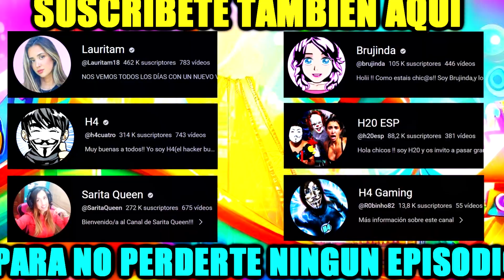UN PAYASO DE LA DEEP WEB ATACA A ALEJO IGOA Y PARCERICO !!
En un mundo 🌎 donde la deep web 💻 es un lugar lleno de misterios y peligros, unos atrevidos youtubers 👬👭 decidimos pedir un muñeco 🧸 a través de una página web extraña. Lo que no sabíamos es que ese muñeco no era un simple juguete, sino que era un muñeco maldito llamado Mario.exe 😱, un ser diabólico que tiene vida propia y quiere acabar con nosotros. Por suerte, contábamos con la compañía de nuestro amigo Alejo Igoa 😍, uno de los youtubers más valientes del mundo. En este video 🎥 te mostramos cómo fue nuestra horrible experiencia 😱, cómo nos dimos cuenta de que el muñeco era malvado 😲, cómo nos atacó el muñeco 😱 y cómo logramos escapar de esta pesadilla 💪. No te pierdas este escalofriante largometraje 😍 que te hará vivir una aventura única 😲, llena de acción 🔫, terror 😱 y humor 😂.

                        1️⃣º H4:
                        2️⃣º Lauritam:
                        4️⃣º H20:
                        5️⃣º Sarita: